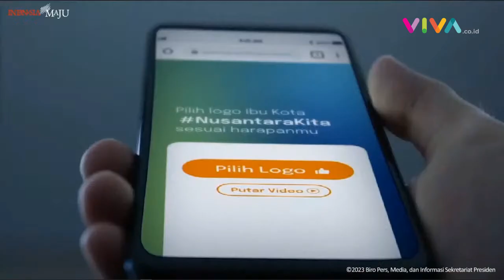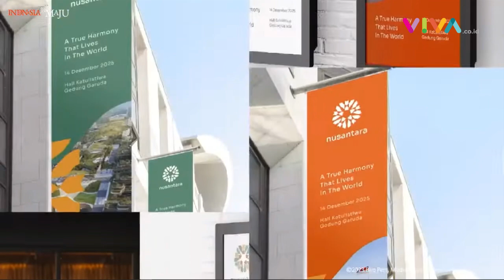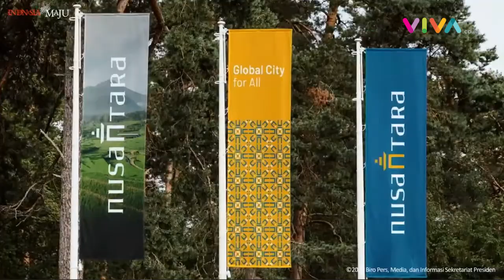Filosofi Logo 'Pohon Hayat' dari Aulia Akbar untuk IKN NUsantara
VIVA - Presiden Joko Widodo mengumumkan logo yang dipilih untuk Ibu Kota Negara atau IKN Nusantara, Selasa 30 Mei 2023. Dari total 500 ribu masyarakat ikut berpartisipasi memilih logo terbaik.

Logo yang terpilih bertema ‘Pohon Hayat’ yang bermakna pohon bagi sumber kehidupan dari Aulia Akbar. Logo ini sejalan dengan filosofi semangat pembangunan IKN, menumbuhkan rasa bangga sebagai bangsa yang besar dan semangat menjaga alam. (RK-DA)